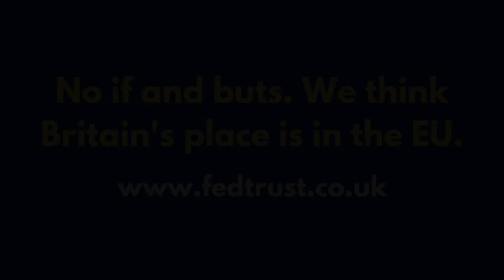Brexit: Macron's Vision and the Northern Ireland Protocol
In this new Federal Trust video Brendan Donnelly and John Stevens discuss the speech of President Macron to the European Parliament and its possible implications for relations between the UK and the European Union. They also discuss the likely outcome of the current negotiations on the Northern Ireland protocol and ask why the British government finds these negotiations so politically painful.

John Stevens is Chairman of the Federal Trust and former Conservative MEP.